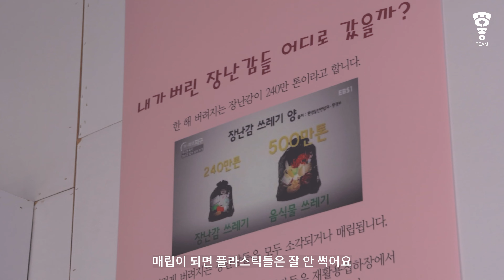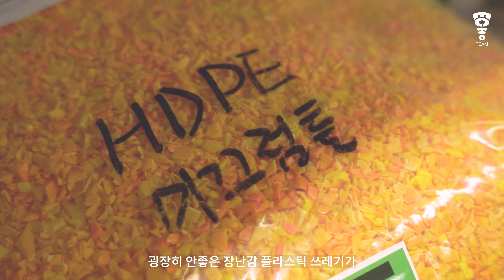매년 1천 톤의 장난감을 재활용하는 장난감 공장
매년 버려지는 장난감이 240톤이라고 합니다. 장난감은 대부분이 플라스틱으로 만들어지는데요. 버려진 장난감 플라스틱이 미세플라스틱이 되어 우리 밥상으로 올라오게 됩니다. 오늘은 매년 1천 톤의 장난감을 재활용하는 사회적기업 1기 사단법인 트루의 박준성 사무총장의 장난감 이야기입니다 :)

 꼭! 영상을 공유하실 땐 유튜브 링크를 사용해주세요 :)
 💡 근거없는 비방, 욕설, 선 넘는 댓글은 무통보 삭제됩니다.